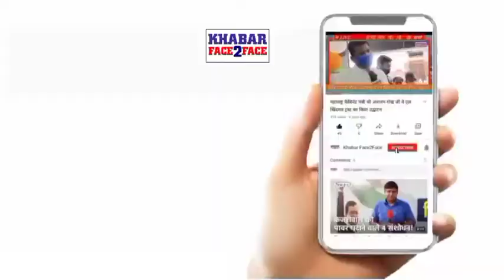कुर्ला इलाके में बिल्डिंग का स्लैप गिरने से हुई 2 की मौत 3 ज़ख्मी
दिनांक 28 फरवरी लगभग दोपहर 3 बजे मुंबई के कुर्ला इलाके में VB नगर पोलिस स्टेशन के बगल में दुकान का गैलेरी गिरने से 2 की मौत 3 ज़ख्मी। एक बच्चे और उसके पिता की मौत और दुसरा बच्चा गंभीर रूप से ज़ख्मी हो गया है

बताया जारहा है पहले पहली मंज़िल की गैलेरी अचानक से गिर गई और नीचे चाई की दुकान पर खड़े 5 लोग ज़ख्मी होगए जिसमे से मौके पर 1 बच्चे की मौत होगई और दूसरे की अस्पताल में मौत हुई। ये पूरी घटना सीसीटीवी में कैद हो गई ।

एक ही परिवार के तीन लोग इस हादसे के शिकार हुएं। एक बच्चे की जगह ही पर हुई मौत और दूसरा बच्चा और उनके पिता वह गंभीर रूप से ज़ख्मी होने के कारण उन्हें अस्पताल ले जाया गया था, मगर पिता ज़्यादा ज़ख्मी होने के कारण कुछ घंटों बाद उस बच्चे के पिता की भी मौत हो गई।

मौके पर पुलिस और फायर ब्रिगेड मौजूद नज़र आयी। पुलिस इस मामले में जांच कर रही है।